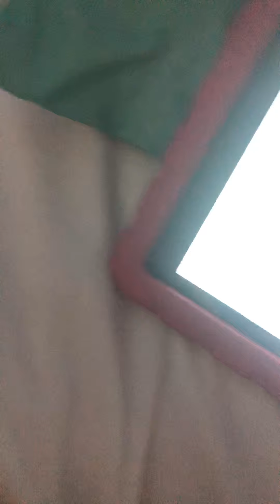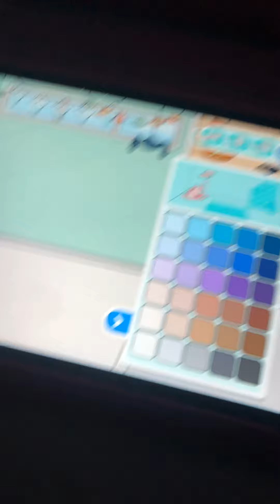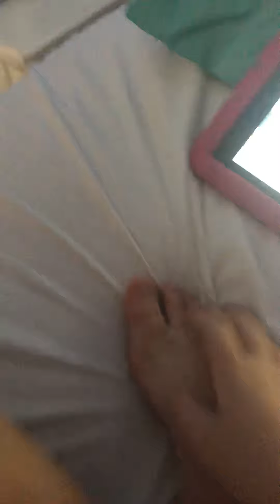October 30, 2020